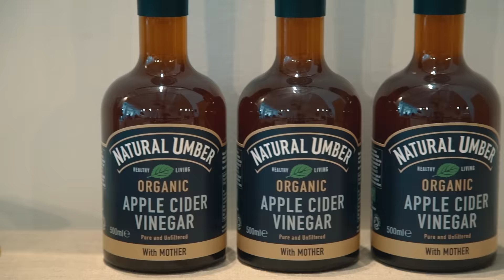Natural Umber - Organic Apple Cider Vinegar | Golden Fork from Northern Ireland | Great Taste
Celebrating the very best in food and drink, Great Taste, the world’s most coveted food awards, has reached its grand finale for 2018.

The Great Taste Golden Fork for the best food or drink from Northern Ireland was presented to Natural Umber from Dungannon for its Organic Apple Cider Vinegar